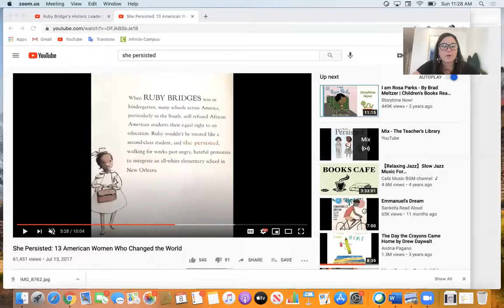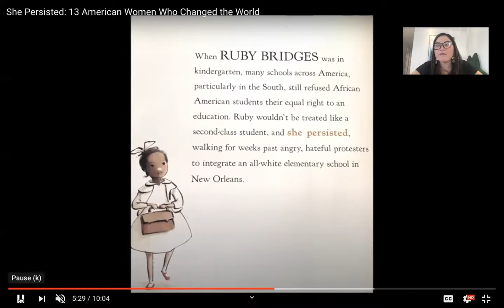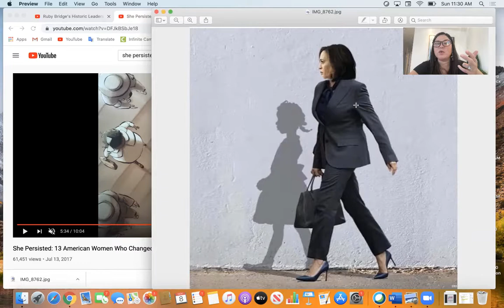PS#20 K-2nd Grade 11-09-20 Social Emotional Learning (SEL)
Mrs. Rodriguez, school counselor at PS#20 in Jersey City, is celebrating a week full of celebrating woman who inspire us all. Woman who were movers and shakers. Join on us on epic ride of social emotional learning lessons.